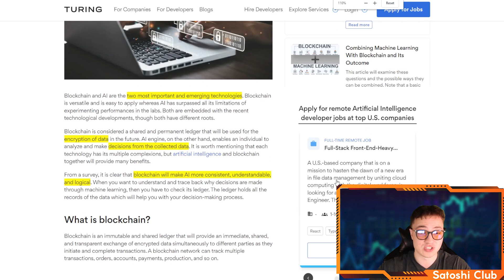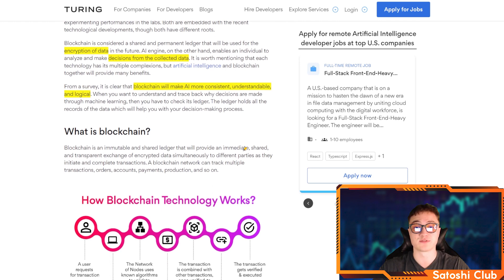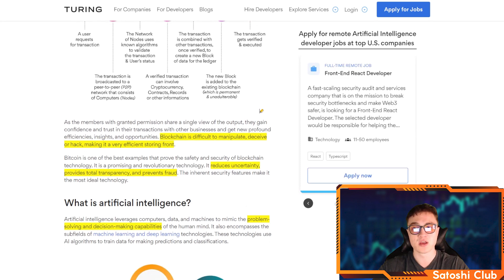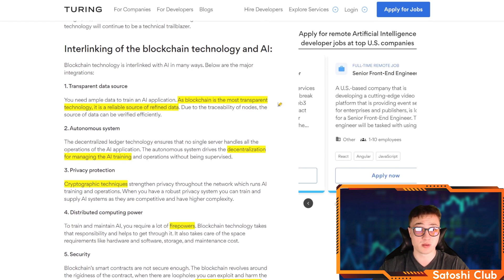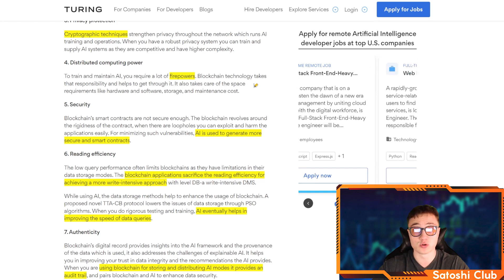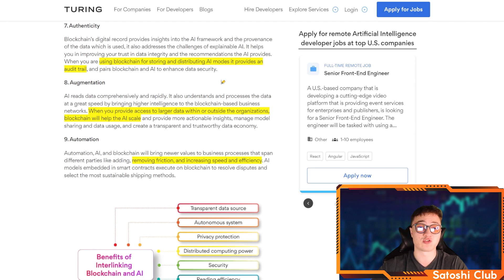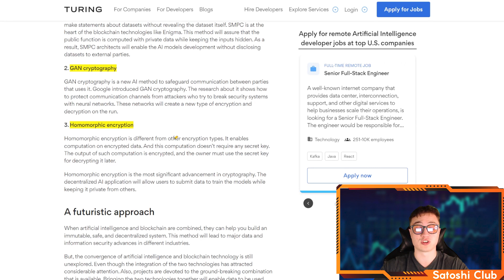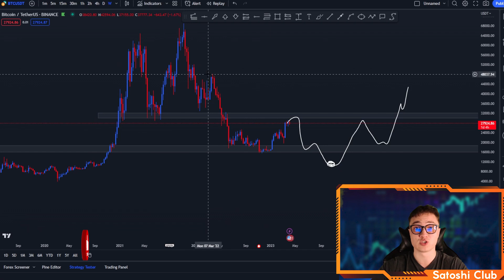Blockchain VS Artificial Intelligence - How Can We Combine These Technologies?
🔗Blockchain and AI are two of the most important technologies in today’s rapidly innovating society.  Blockchain provides us with important tools to manage data and keep it immutable, transparent and secure, whereas AI helps us use this data to generate efficiencies in several sectors. Let’s see where else blockchain and AI can intertwine!

📌Timestamps
00:10 The future of Blockchain & AI technology
1:00 Benefits of blockchain and AI summarized
2:04 What is the blockchain?
4:00 What is artificial intelligence?
4:40 How blockchain and AI can be connected
8:40 The ideal blockchain and AI model
9:30 How blockchain and AI complement each other recap
10:10 Bitcoin market recap
11:00 Blockchain and AI conclusion